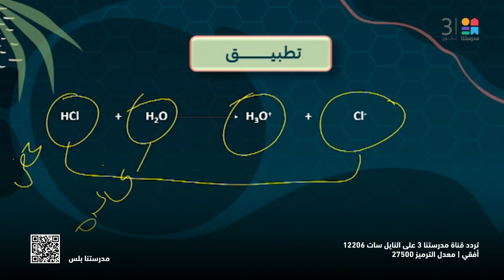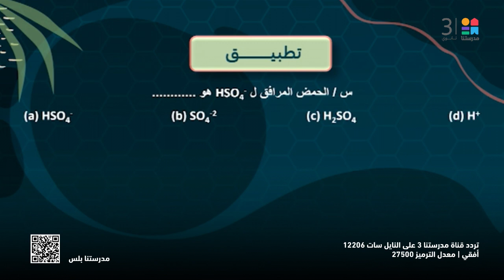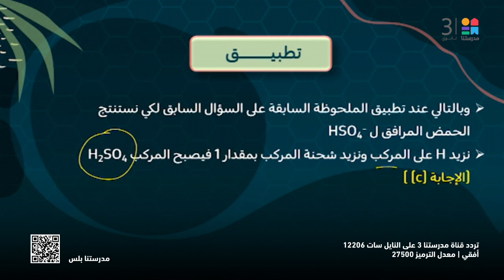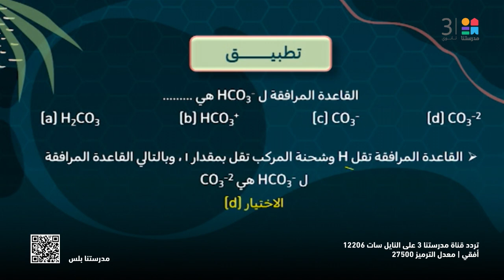الكيمياء | الاحماض و القواعد